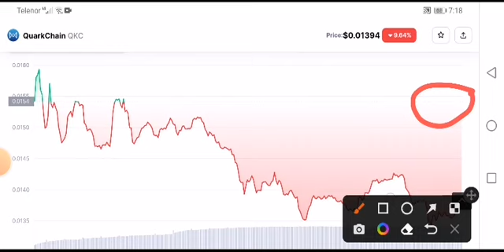Quark Chain BIG NEWS! Qkc coin Price Prediction! QKC News Today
Queries Solved:
1.  today target
2.  price today
3.  price prediction
4.  token today target